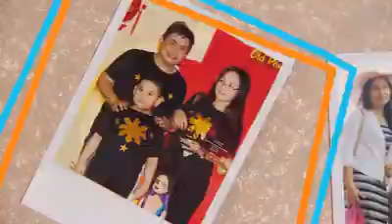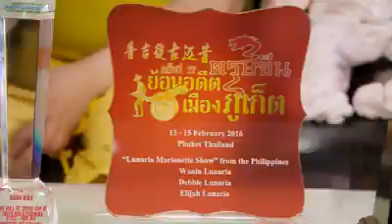Wanlu son Eli Lunaria and his marionettes Batang YeY March 2018